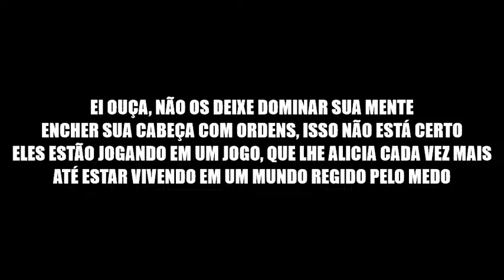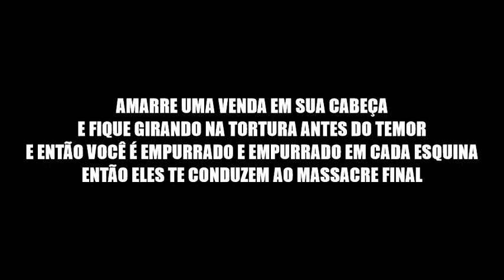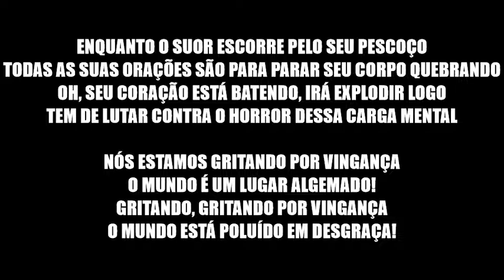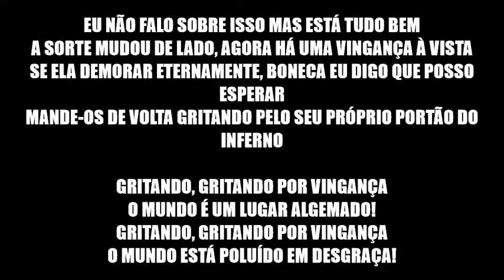Screaming For Vengeance - Judas Priest (Legendado PT BR)